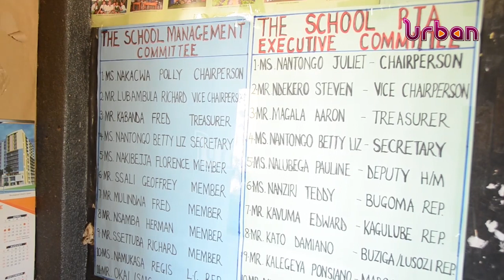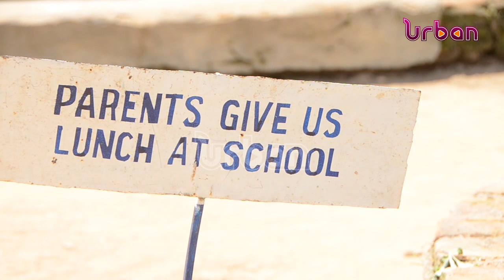A risky journey to attain education